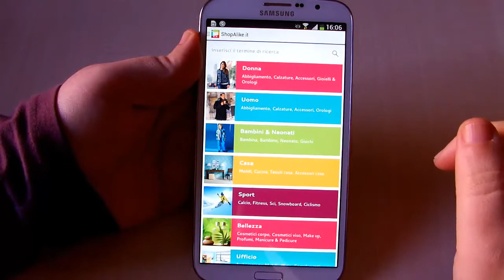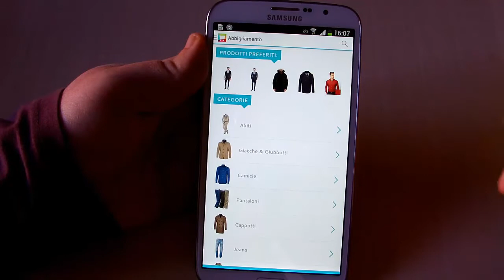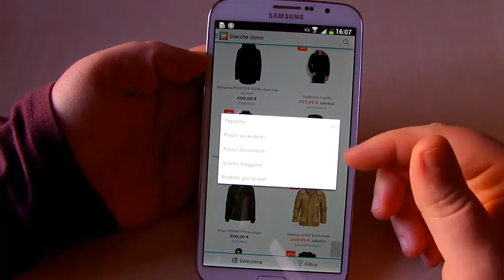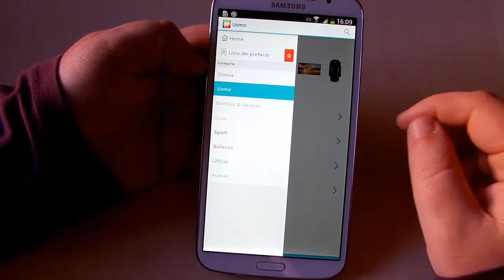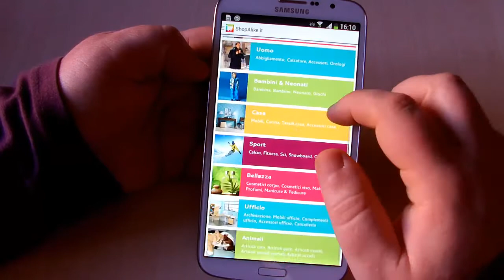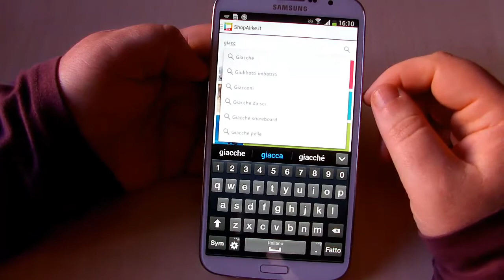ShopAlike l'app - recensione by TecnoAndroid.it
Recensione dell'applicazione di ShopAlike.it, l'app per gli acquisti on-line tramite smartphone e tablet. Qui trovate l'articolo relativo all'app con tutti i riferimenti
Per ogni domanda oltre al canale Youtube potete utilizzare il nostro forum
o la nostra pagina answer Commentate, dateci i vostri pareri, mettete un mi piace se il video è stato di vostro gradimento.
Seguiteci su Facebook, Google+ e Twitter